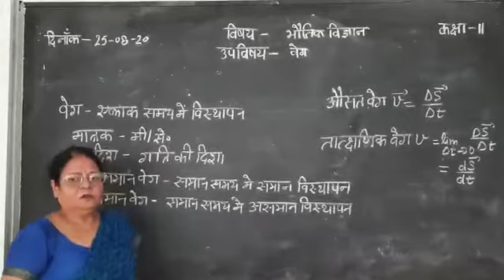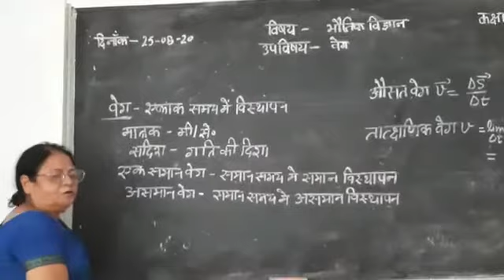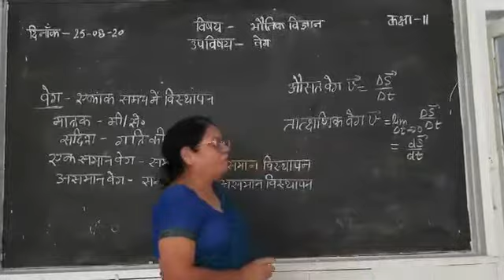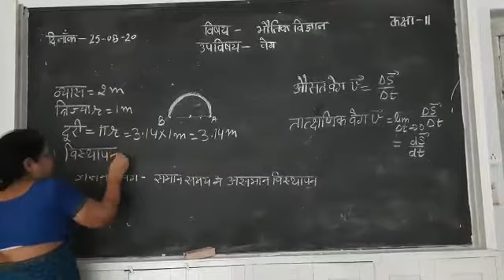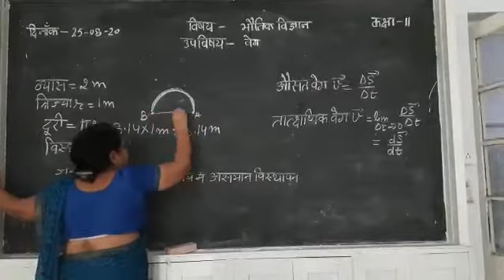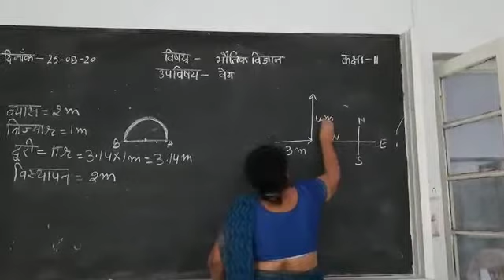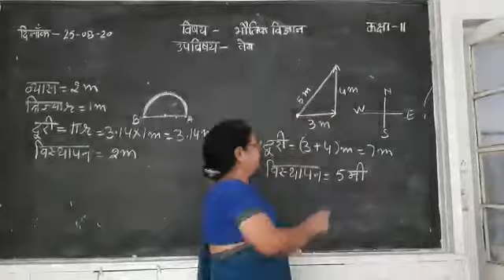UP Board Class 11 Physics/ part 20 Velocity By Dr Achla Khare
UP Board
Class 11
Physics/ part 20
Velocity
By Dr Achla Khare